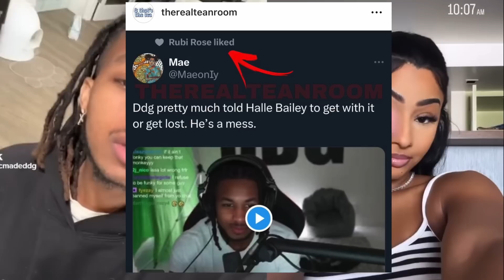Rubi Rose Throws Shade At Halle Bailey 😳 Trey Traylor Said What About TiTaylor 😳